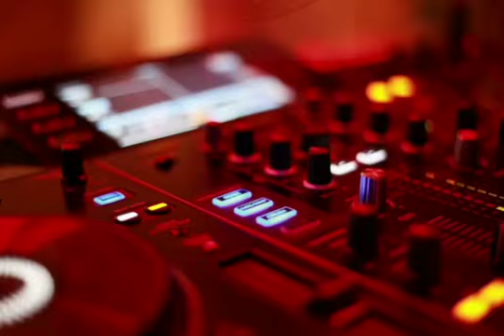Jingles 106.1 Renacer